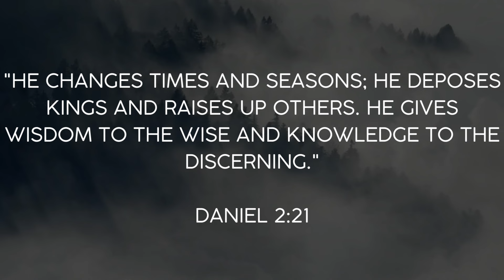GMA Sportscaster AI Robot na | AI robot newscaster ng GMA news NCAA Philippines | Maia and Marco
(c)GMAnetwork.com aisportcastergmatv gmanewsartificialintelligence #